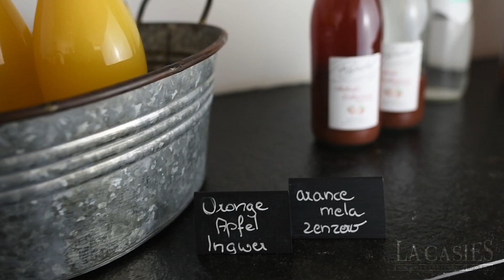Cuisine art - Episode 19 - Frühstück im La Casies | Colazione a La Casies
Frühstücken im La Casies,... auch für externe Gäste möglich.
La colazione a La Casies, ... anche per ospiti esterni.
Breakfast at La Casies, ... also for external guests possible.
We ❤ to share the magic of the mountains!